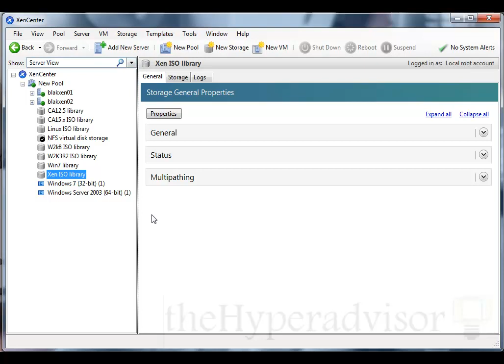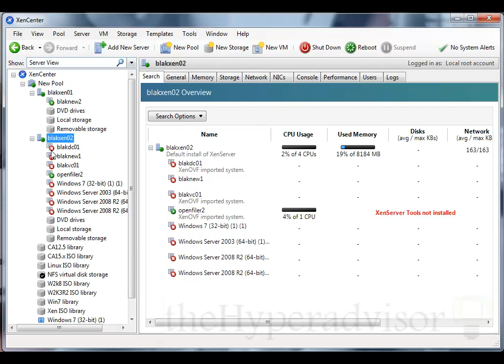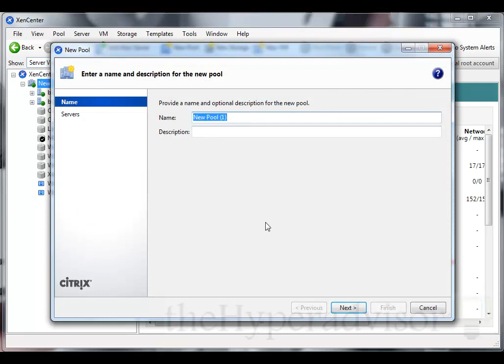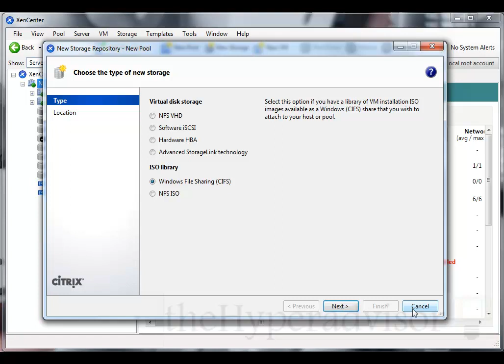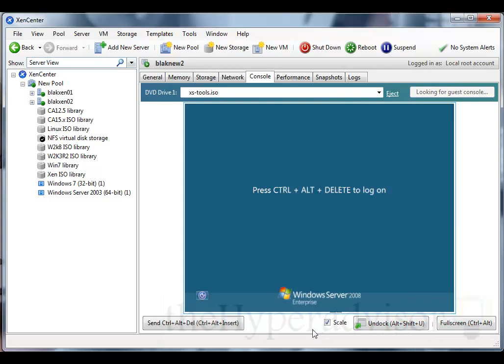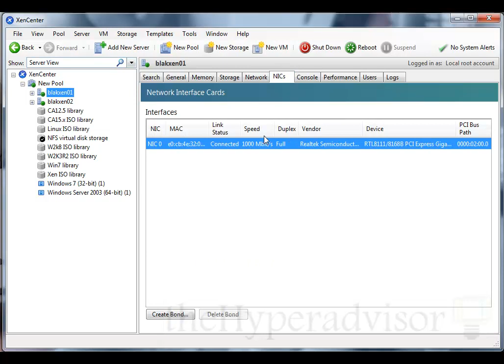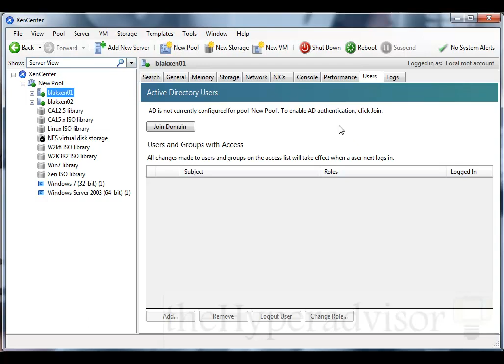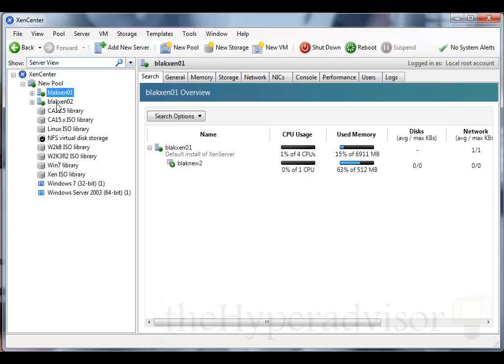Citrix XenServer 5.6 Overview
Show a basic overview of the citrix xenserver and manager product.